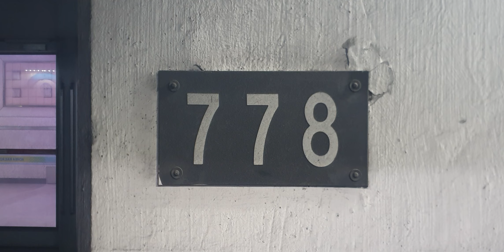(교류 알스톰!!) 수도권 전철 4호선 S4621 468편성 오이도행 정부과천청사~금정 주행 (2022.10.10)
약속도 있었고 날씨도 별로 안좋길래 일단 과천선만 완주했어요
다음에도 잡을 수 있었으면 좋겠네요
그때는 꼭 오이도까지 타봐야겠네요